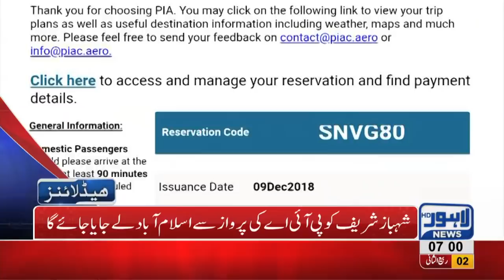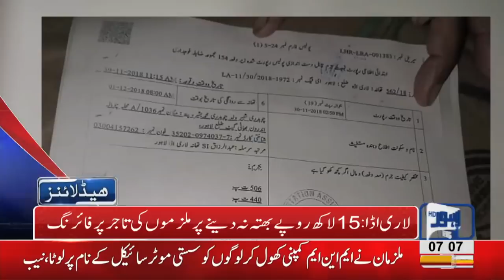07 AM Headlines Lahore News HD – 10th December 2018